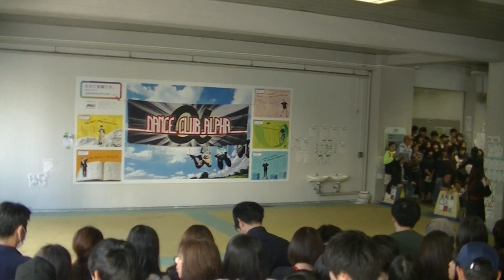2016 摩耶祭 8 JAZZHIPHOP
曲スタート　1：22